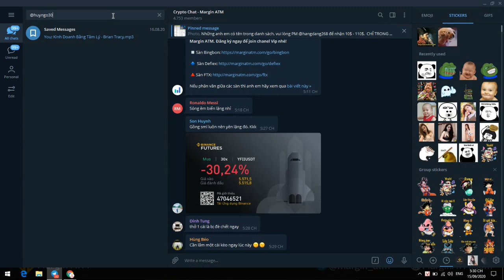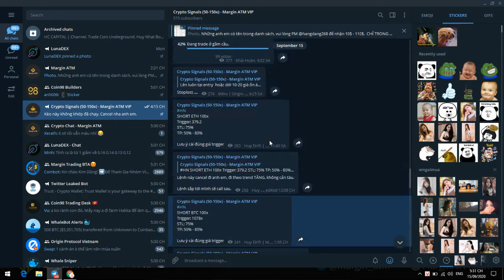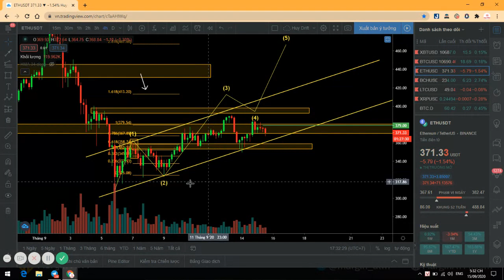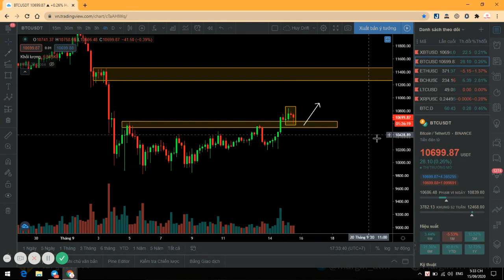BITCOIN ĐIỀU CHỈNH XONG, QUAY LẠI TREND TĂNG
Đúng như kì vọng ở video tuần này rằng BTC sẽ chạy sóng 3 Elliot lên mức 10,800$. BTC hiện đang vào sóng 3 (sóng tăng tốc). Kết hợp với đó, swing high trong trend giảm đã bị break và khung H4 đã quay trở lại với trend TĂNG, chúng ta chờ sự pullback và setup đẹp để BUY là hợp lý nha anh em.

Mời anh em theo dõi video để có cái view tổng quát nhé.

TIMESTAMPS:

00:30  : BTC khung Daily break trend sideway
01:40 :  BTC phá vỡ trend GIẢM, quay lại trend TĂNG. Chờ BUY
05:25 :  Canh BUY ETH theo BTC khung H4
08:45  : Canh BUY BCHtheo BTC khung H4